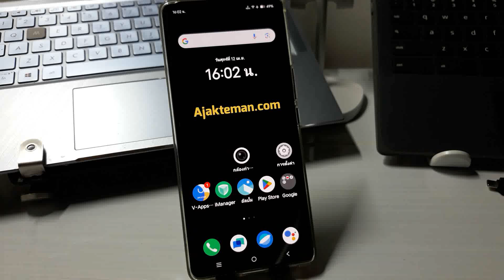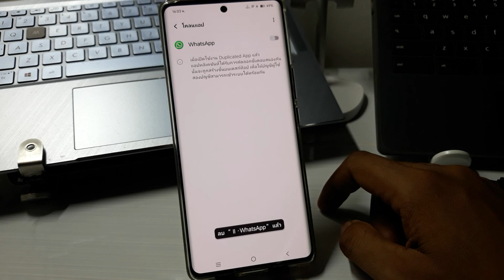วิธีโคลนแอปพลิเคชั่นบนโทรศัพท์ VIVO